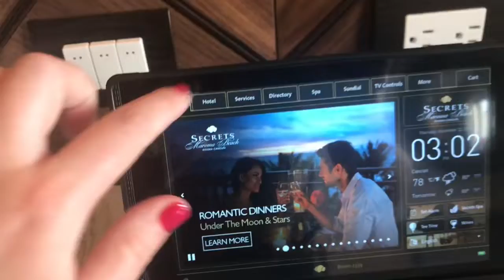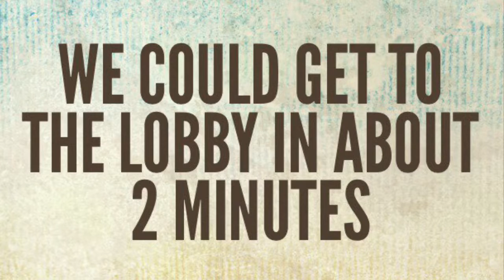Secrets Maroma Beach Resort - Partial Ocean View Junior Suite